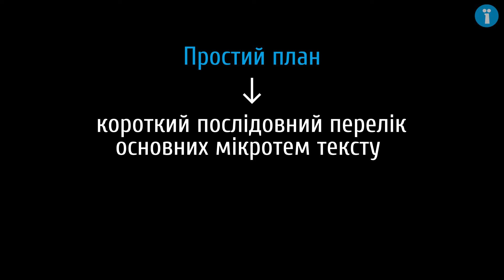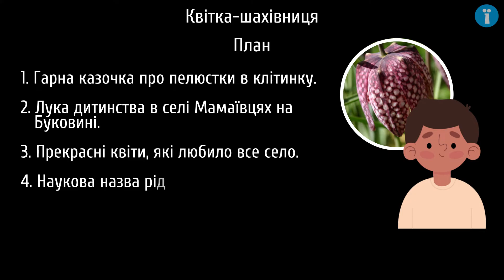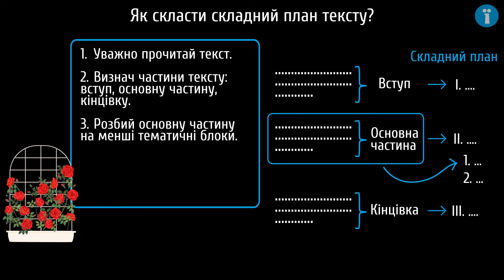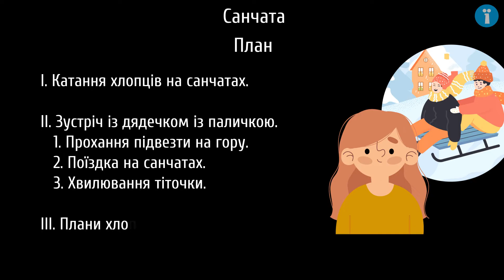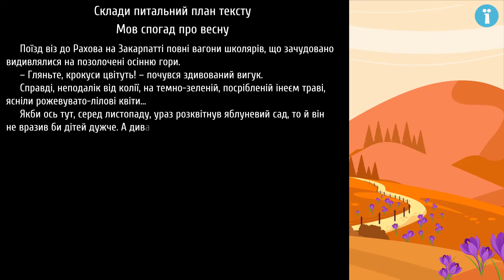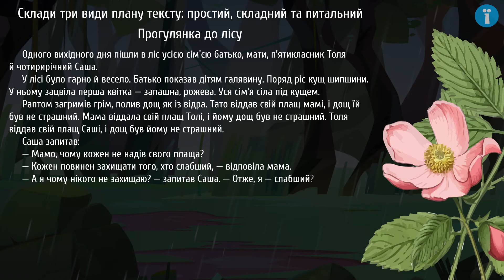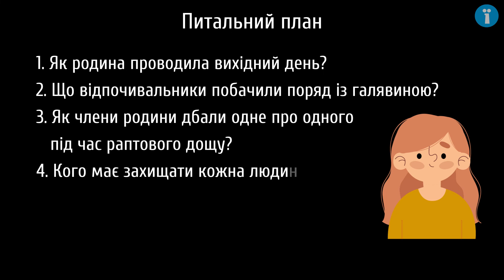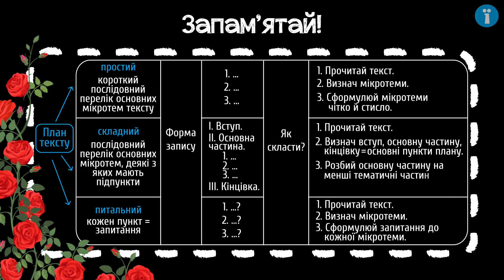План тексту. Види планів #4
Із цього уроку ти дізнаєшся:
- як скласти простий план прослуханого чи прочитаного тексту;
- як скласти складний план прослуханого чи прочитаного тексту;
- як скласти питальний план прослуханого чи прочитаного тексту;
- як правильно оформити кожен із видів плану

Джерела інформації:
Сайт Мала Сторінка. Режим доступу до ресурсу
Ярослав Стельмах, ""Митькозавр із Юрківки"". Повісті та оповідання. Післямова Л. В. Хмелевської-Стельмах. Харків, видавництво ""Фоліо"", 2012 р., стор. 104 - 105.
Зірка Мензатюк. ""Зелені чари"". Оповідання. Художники Людмила Остапенко, Олена Бржосніовська, Вікторія Ярош. Чернівці, Видавничий дім ""Букрек"", 2012 р., стор. 33 - 35.
Василь Сухомлинський. Майже чарівна розмова: Оповідання, казки. Серія «Веселка». Редактор Біляєва Г. В. Художники: Копєйкін І.І., Бербенець Г. С., Сінєгіна Н. С. Xарків, видавництво ""Белкар-книга"", 2015 р., 64 с.

 - додаткові матеріали.

Сценарій: Наталя Кідалова
Озвучування: Олена Ярнова
Тизер: Наталя Кідалова
Консультування: Анна Семчишина
Монтаж: Вероніка Шумова
Редагування звуку: Олена Ярнова, Вероніка Шумова
Анімація: Вероніка Шумова
Редагування тексту: Наталія Зубик
Контроль якості: Ірина Лучин